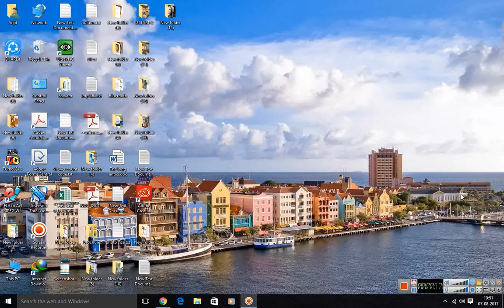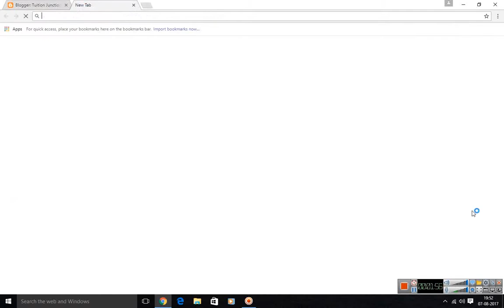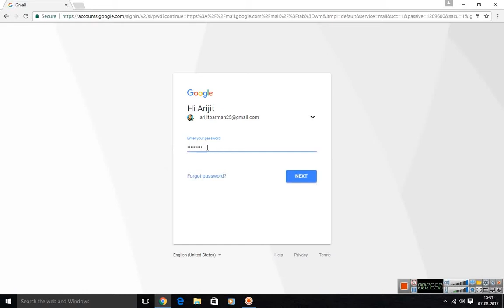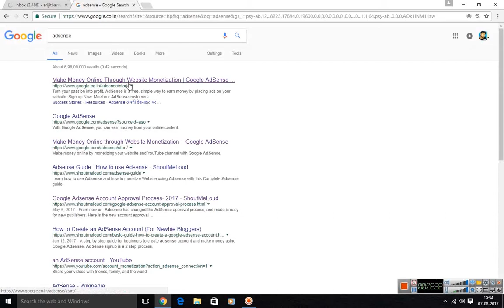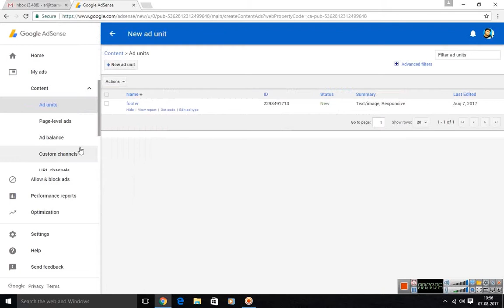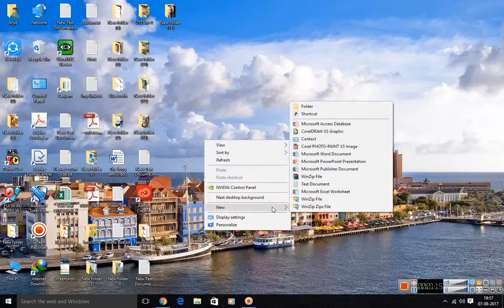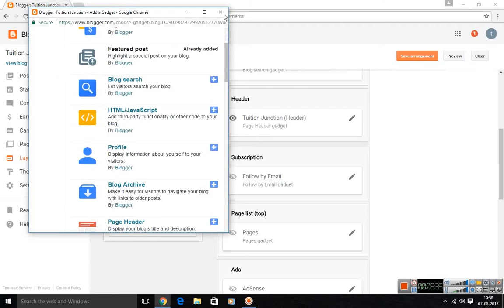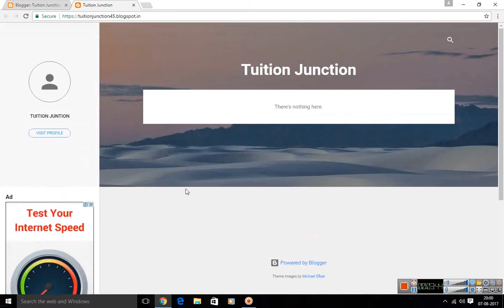How To Put Ads On Your Blogger Without Qualified For Adsense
You need 1 Active Adsense account & 1 Blogger Website. See this Video.